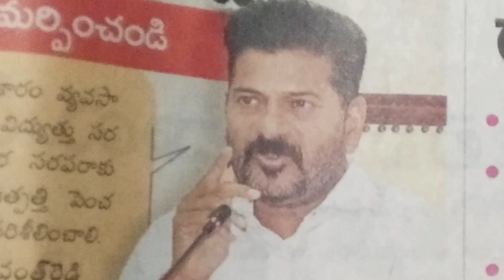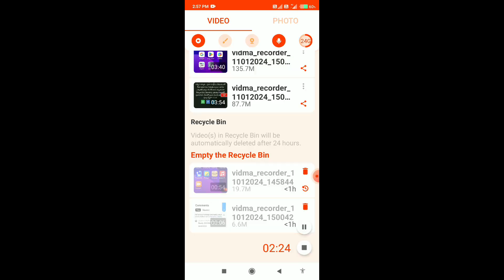ఇలాంటి తప్పు చేయకండి How To Apply New Ration Card In Telangana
my name is Naresh Kumar